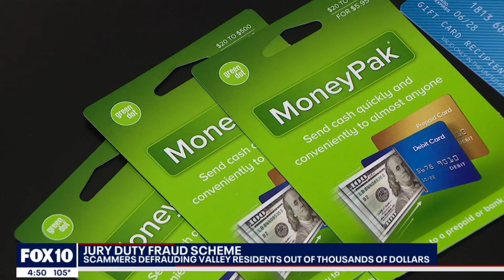Fox 10 KSAZ - Scammers Defrauding Valley Residents out of Thousands of Dollars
Fox 10 KSAZ reports on how scammers are defrauding Valley residents out of thousands of dollars, and how you can avoid becoming a victim.